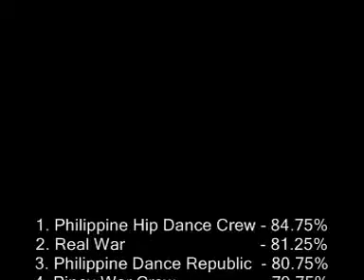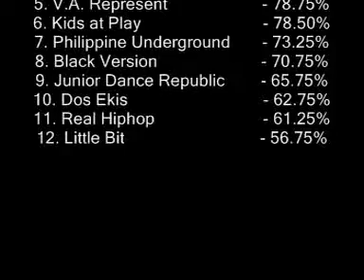pinoy hiphop dance battle 2009 final result